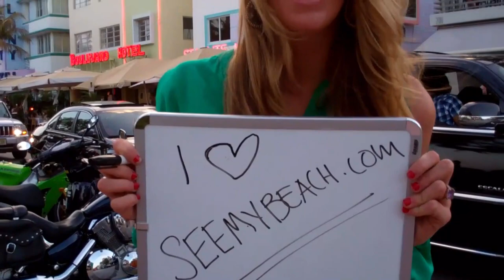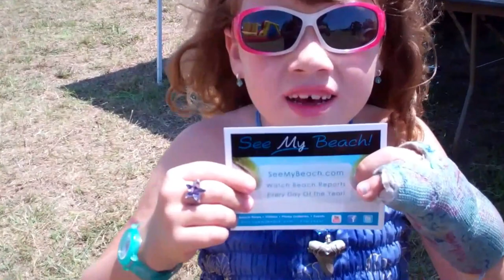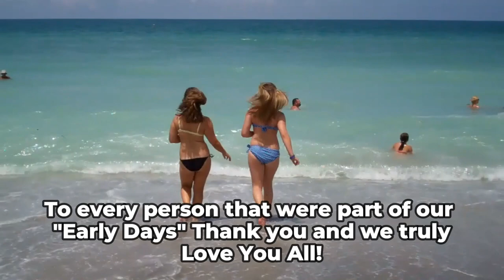Back in the Day series, Just five minutes of people professing their love for SeeMyBeach.com!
See My Beach has been around for a long time and Back in the Day, we had a fun series called "I Love SeeMyBeach.com", where people would submit videos of them saying their name and them professing their love.

This video focuses on videos submitted in the 2011 and 2012 range and it was so fun to go back and remember this time period in our long history.

Jake who has been with Aqua Blue even before See My Beach was founded said he was the one who received most of these submissions and although he never met these people, they are dear to him.

SeeMyBeach.com is about making and preserving memories.